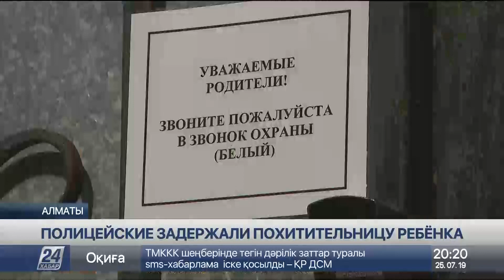Похитительницей ребенка в Алматы оказалась воспитатель детсада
Полицейские задержали женщину, которая пыталась похитить ребёнка из детского сада, передает корреспондент «Хабар 24». Таинственной незнакомкой в большой шляпе и чёрных очках оказалась воспитательница этого же дошкольного учреждения.